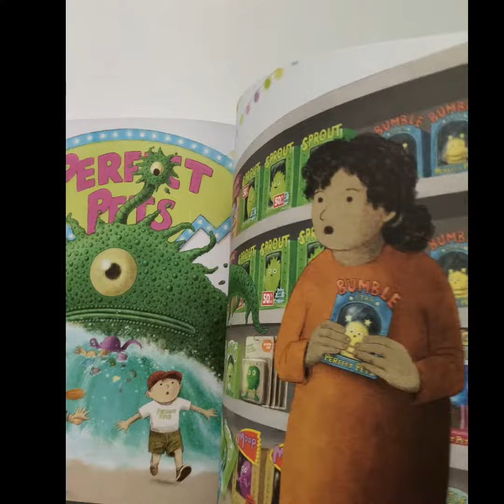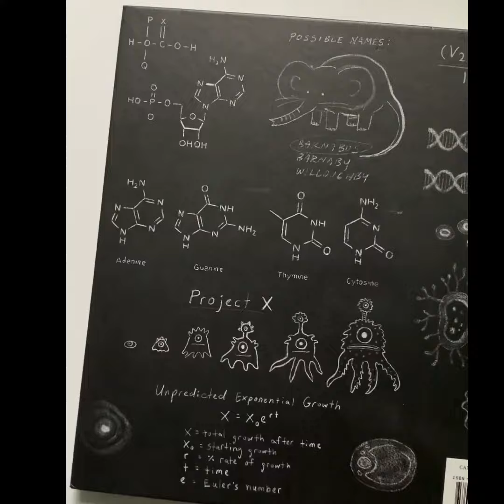May 2021- Children's Book Club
Children’s Book Club- May 2021
Each month I will share a book I like. This month’s pick is The Barnabus Project by The Fan Brothers.